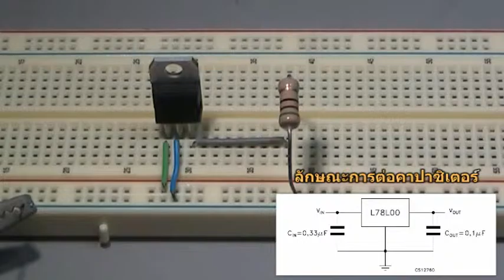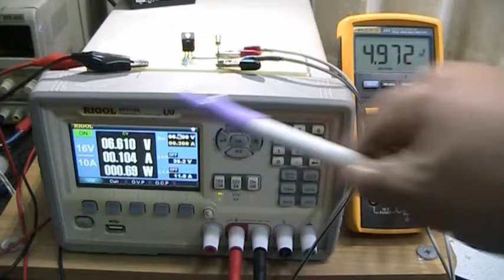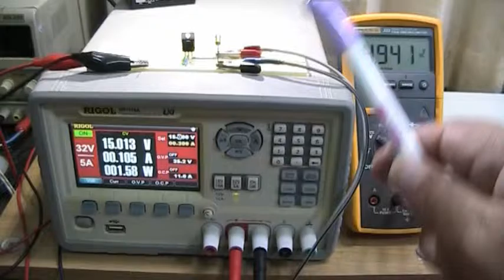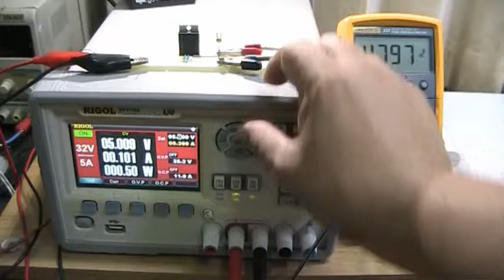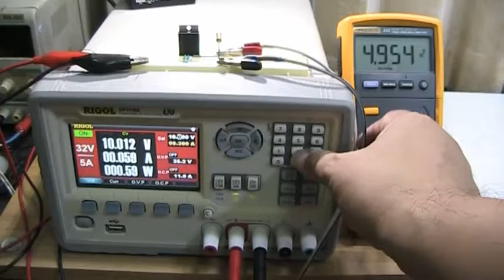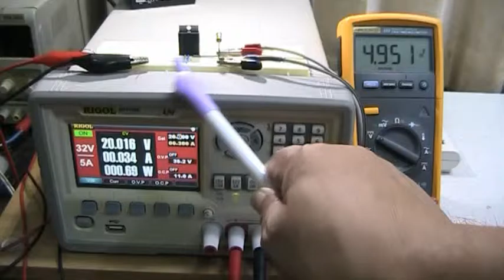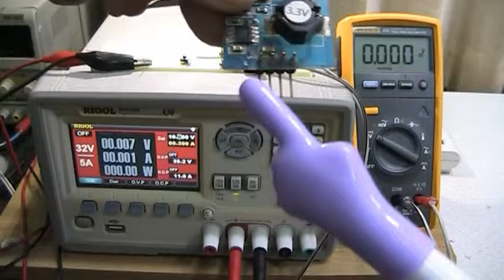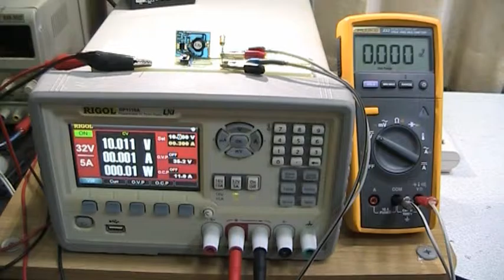DC regulator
To study types of regulators and how to operate them. Also, find out the efficiency between linear and swith mode of regulators.